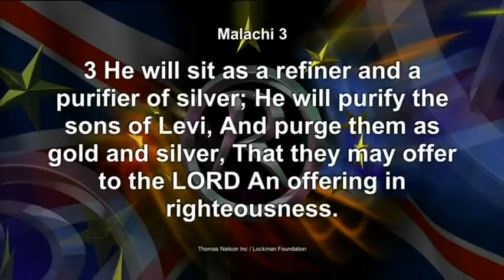Revelation TV - The Late show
htpp:// Join Howard Conder and Hugh Jackman for the late show. During this programme Howard and Hugh address the prophecy given by Dr. Sharon Stone for 2013. You can download the prophecy in full